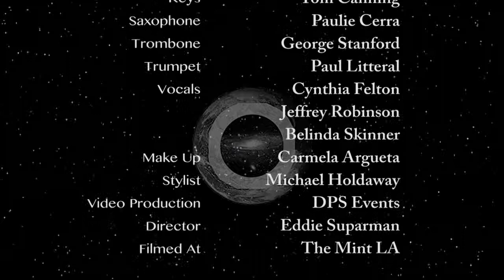TaQuita Thorns -- performs "Believe (Power of Love)" live in concert at The Mint LA